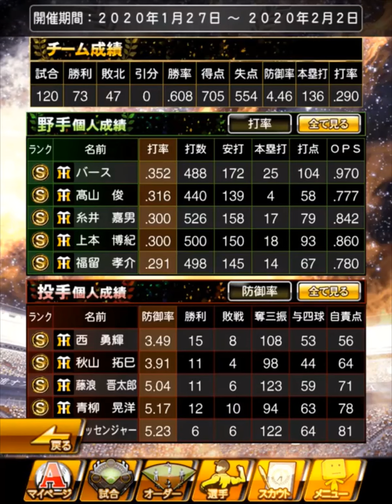【プロスピA】【無課金】自チーム確定スカウトでSランク選手キター‼このガチャSランク出るんですね‼阪神純正強化できた‼最強決定戦6日目の結果報告‼虎吉の無課金覇王ロード第230章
阪神タイガース純正で無課金覇王目指します！！
ログイン何日目で覇王になれるか検証しています。
※過去に12球団と純正で無課金覇王とリアルタイム対戦で球聖経験有り※